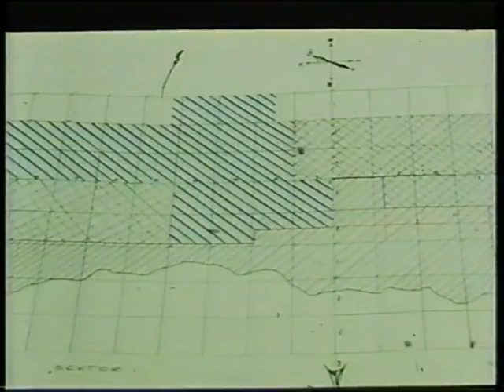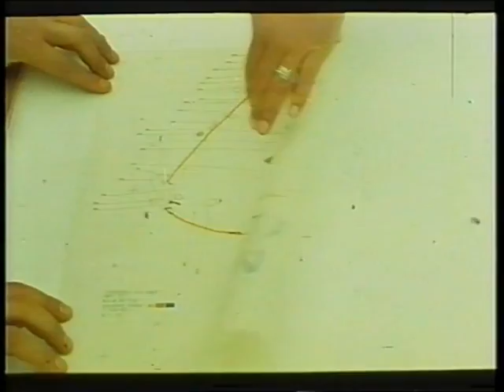Arheoloska iskopavanja na lokalitetu Lepenski Vir na Dunavu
Dokumentarni film „Lepenski Vir" iz 1968. godine, autor Dušan Slijepčević, produkcija Dunav film.